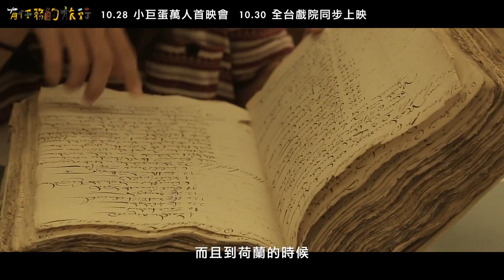《有任務的旅行》之我有話要說！國防醫藥大學 黃子耀